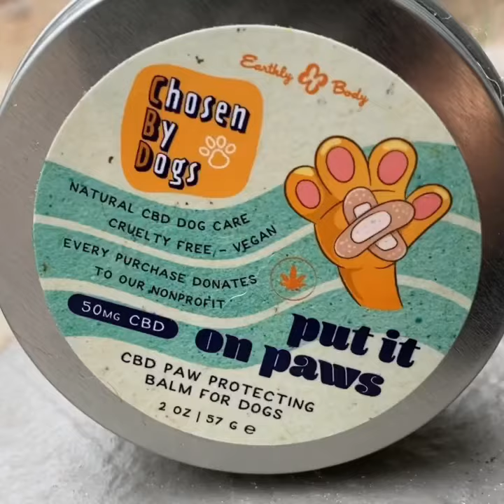Cheyenne’s Spa Day with Earthly Body “Chosen by Dogs” Products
Pampering my senior Norwegian Elkhound Cheyenne with a vegan and cruelty free spa day! ⁣⁣⁣
❤️All Products are “Chosen By Dogs⁣” by Earthly Body ⁣⁣
✨Dig It CBD ⁣Shampoo⁣
✨Fetch’n CBD Detangler ⁣⁣⁣
✨Put it on Paws CBD Balm ⁣⁣⁣
✨Good Vibes CBD Drops⁣⁣⁣
Honestly, Cheyenne usually does not enjoy bath day at all, but she really is much calmer since we’ve been using these products! Thank you so much Earthly Body for sending them to us! I highly recommend this line of products designed exclusively for our fur babies! ⁣⁣⁣